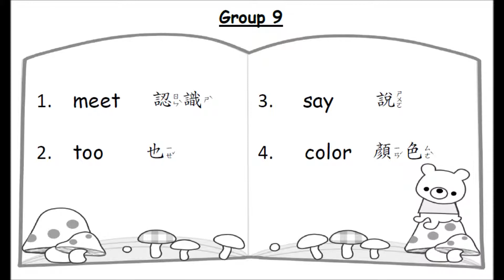VOC S2 GR 9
單字第S2本
第9回